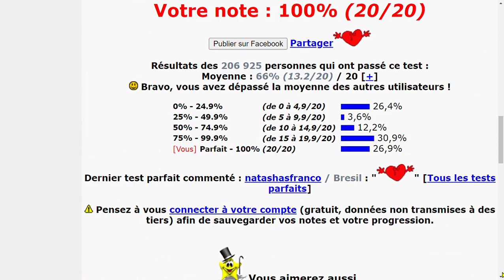Passé composé Verbes 1er gr auxiliaire Avoir